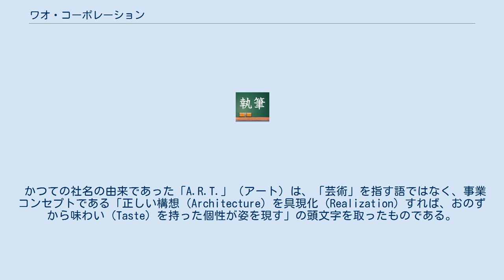ワオ・コーポレーション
ワオ・コーポレーションは、日本国大阪府大阪市北区に本社を置き、予備校・学習塾などを経営する企業である。
このほかに劇場版アニメの製作、タレントやミュージシャンのマネジメントも行っている。
 株式会社アートスタッフ(現・ワオ・コーポレーション 文教ソリューション事業部)は、主に大学など教育事業顧客に対して総合支援サービスを行う企業としてかつて存在した会社。
大学・高校・中学などの教育機関向けに、教育支援コンテンツ・システム（リメディアル教材・システム、シラバスWeb公開システム、講義支援システムなど）、および広報媒体（ウェブサイト、パンフレット・リーフレット・ダイレクトメール・新聞広告等）の企画制作を中心とした企業活動を行っていた。
 生涯教育事業会社であるワオ・コーポレーションの子会社として、ハウスエージェンシー（専属の広告会社）的性格も併せ持つ企業であった。
 1934年、活版印刷会社「共成社印刷」として創業。
1990年に教育総研（現在のワオ・コーポレーション）のグループ企業となり、1995年より社名変更。
全面的に事業転換。
 近畿大学や甲南大学など関西圏の大学のほか、全国各地で大学・私立中学校・高等学校との取引実績を持ち、ウェブサイトやパンフレット、リメディアル用のeラーニングシステム・教材、「Campus EOS」「TAG BLOCKS」などのWebアプリケーションを提供してきた。
 また、「大学ユニバーサル・アクセス時代」における大学改革のための支援セミナーを東京・大阪で毎年主催。
大学広報のWebへの戦略転換など、大学サバイバルのための変革をセミナーでもサイトでも呼びかけていた。
 かつての社名の由来であった「A.R.T.」（アート）は、「芸術」を指す語ではなく、事業コンセプトである「正しい構想（Architecture）を具現化（Realization）すれば、おのずから味わい（Taste）を持った個性が姿を現す」の頭文字を取ったものである。
 2011年(平成23年)4月1日に、親会社の株式会社ワオ・コーポレーションと統合し、同社の文教ソリューション事業部となる。